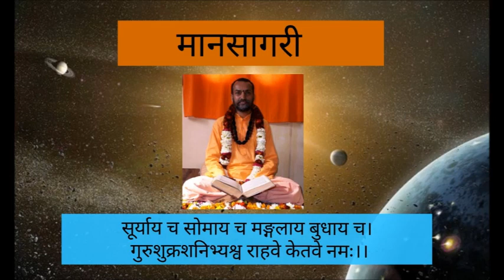MS 55, P 210, 3.346-3.365